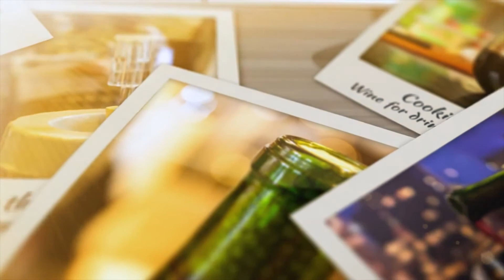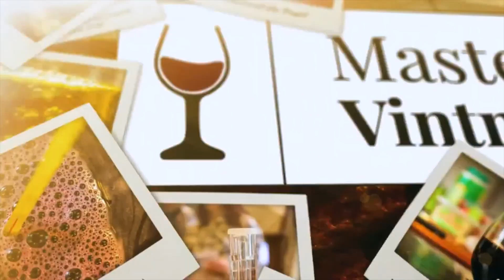Grapeskin experiment with wine kits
In red wine, all of the colour, flavour and aroma, and half of the tannins come from the skin of the grapes--the other half of the tannin comes from the seeds. That's why reds are fermented with the skins: rising alcohol levels from fermentation extract those elements, and the skins are pressed away from the wine just as or just before fermentation ends. It's the same thing with wine kits that contain grapeskins: you add them on day one, and remove them at first racking, when all the good stuff is extracted.

When you leave the wine on the skins after fermentation has finished, a host of biochemical processes occur. Mainly, short-chain tannins (which can be perceived as harshly bitter) link up with proteins and melanoidins and drop out of suspension. This does a lot of things, including softening the tannin profile and stablising the colour--while it's possible that a post fermentation red wine will be slightly lower in colour compared to one that was pressed at the finish of fermentation, after a year in the bottle they'll both be the same colour, only the post-fermentation wine won't have left any of that colour on the inside of the bottle!

This is step one of the process. We'll come back and update as the wine is ready.